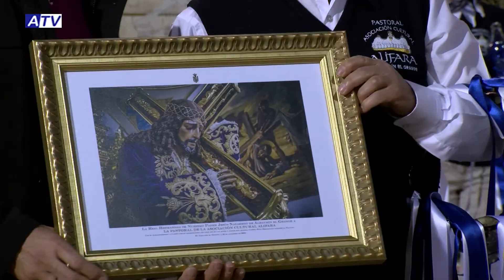Zambombá y Belén Viviente de la Hermandad de Nuestro Padre Jesús Nazareno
El sábado 18 de diciembre la Hermandad de Nuestro Padre Jesús Nazareno celebró la IV edición de su Zambombá en el patio de la antigua Casa Correos. Una velada navideña y musical que contó con las actuaciones del Coro de la Hermandad, Carlos Bravo, los hermanos Carpena e Iván Zea.
Ya el domingo 19 la Hermandad celebró su tradicional Belén Viviente, formado por niños y jóvenes de la Hermandad que representaron algunas de las escenas más representativas de los momentos cercanos al nacimiento del Mesías. La pastoral Alifara participó interpretando algunos temas y se pudo disfrutar de buñuelos con chocolate y castañas.